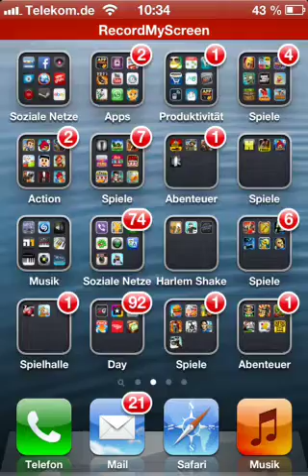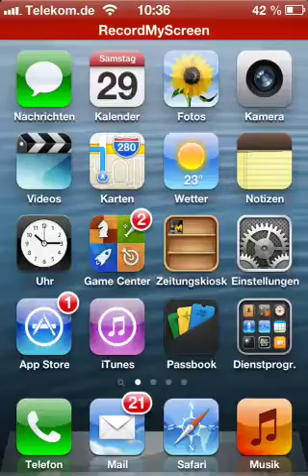Lets Test Social Empires German|Deutsch Part 2